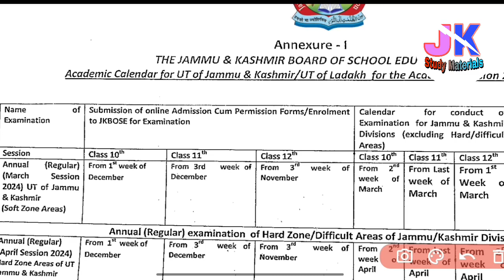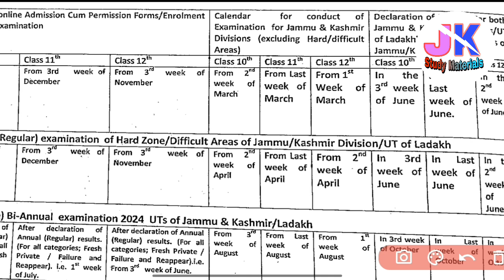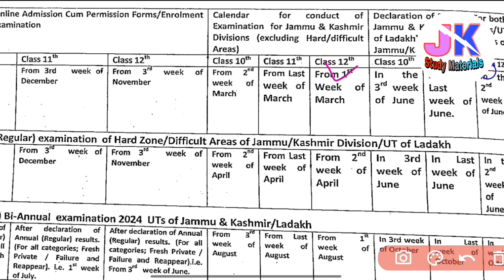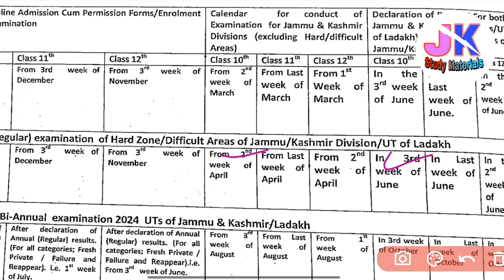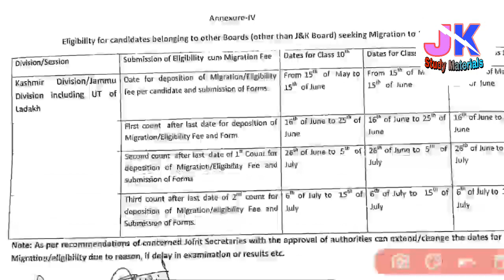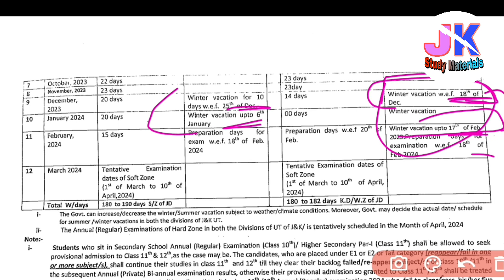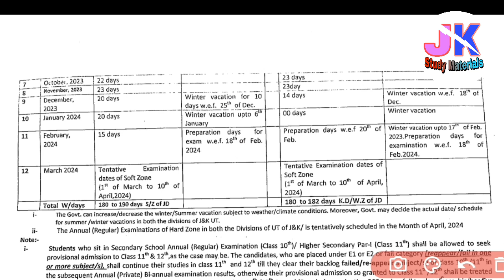Jkbose New Academic Calendar 2023-24 ( 10th, 11th & 12th Class) (Exam to Result & Winter Vacation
Full Academic Calendar Jkbose 10th, 11th & 12th Class (Exam Form kbsay, Exam Kbsay & Winter Vacation